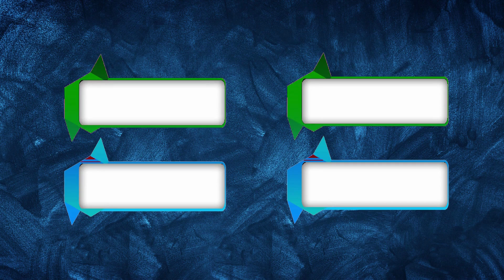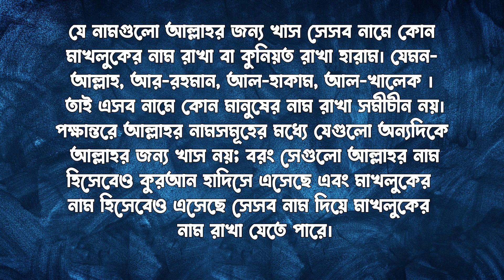মাইসারা নামের অর্থ কি || Maisara Name Meaning || Maisara Namer Ortho Ki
Name Trends
Name Generator
Naming Your Baby
Name Significance
Famous Names
Baby Naming Tips
Unisex Names
Surnames
Rare Names

cocomelon toys
colic
wooden cot
water wipes
breastfeeding
breastfeeding mother
baby swaddle
playpen
diaper bag
onesie
baby clothes
baby wash
baby formula
bibs
baby bibs